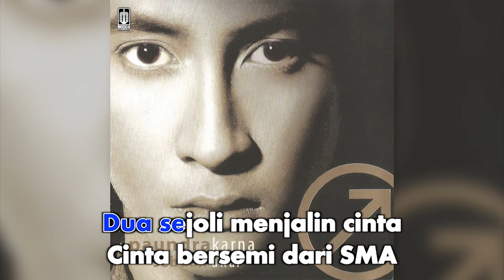Paundrakarna - Galih & Ratna (Official Karaoke Video)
Karaoke video by Paundrakarna "Galih & Ratna"
Cipt. Guruh S Putra